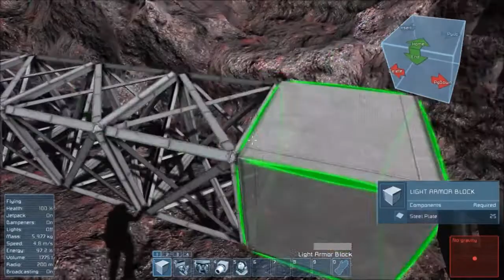Space Engineers Survival Season 1 The begining